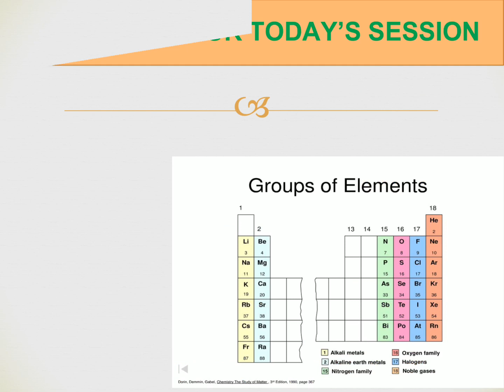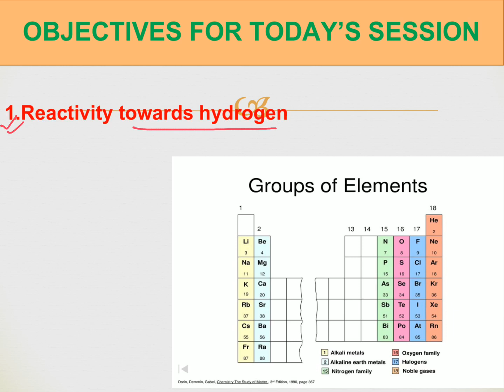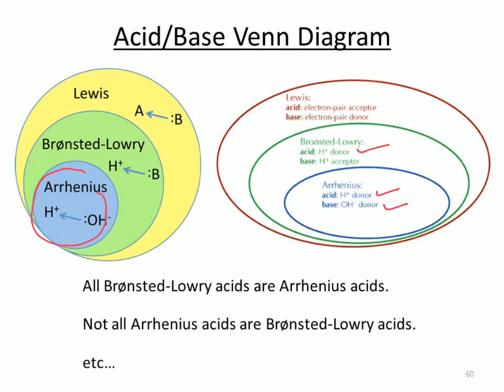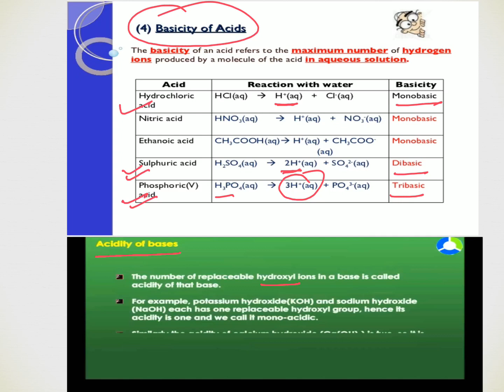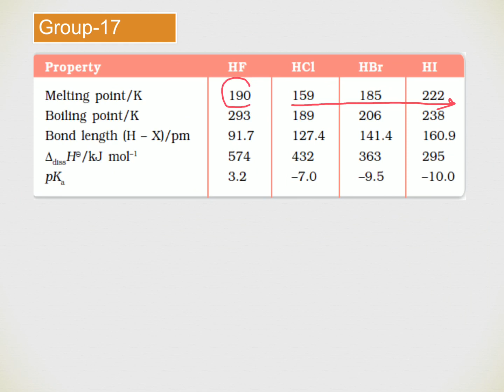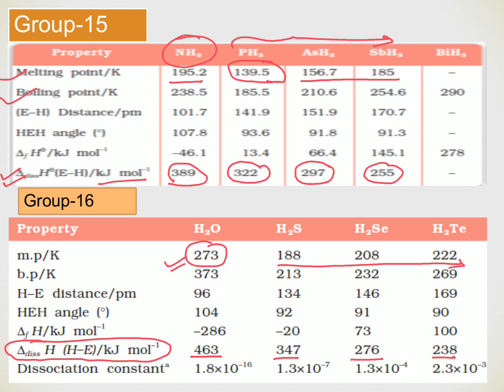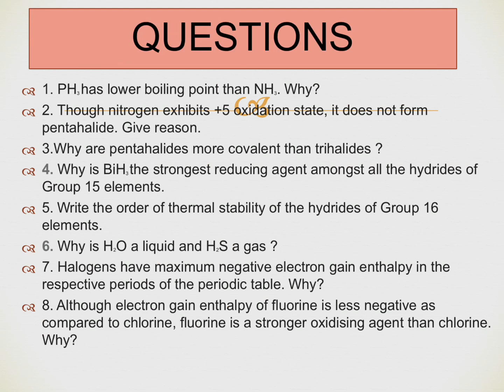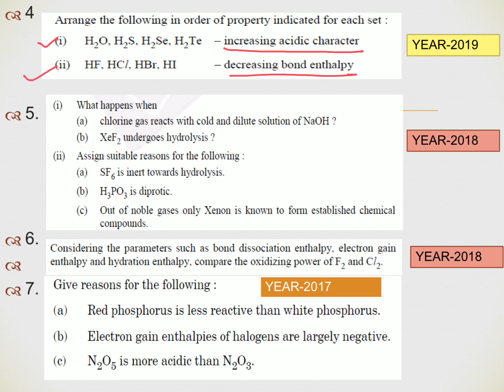L-5 P BLOCK HYDRIDES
Share 'L-5 GROUP 15 TO 17 COMPARATIVE STUDY PHYSICAL PROPERTIES -.pptx The 1.mp4'